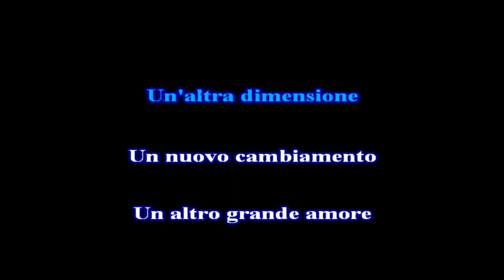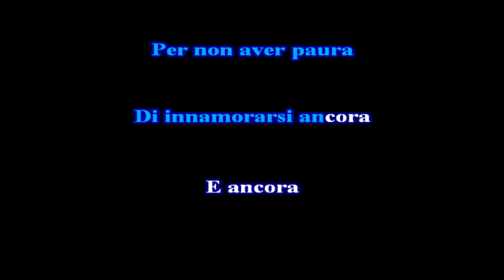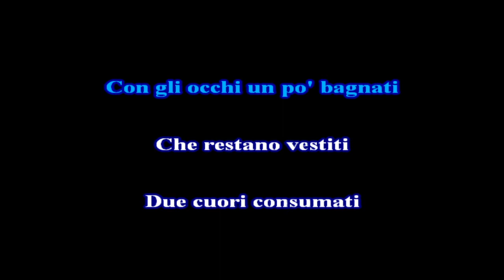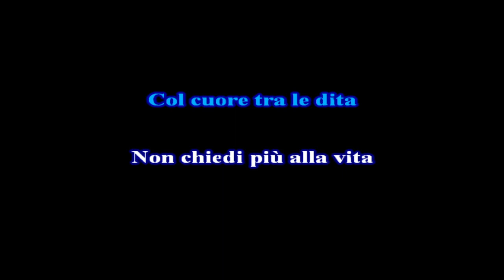Rosario Miraggio Innamorarsi e poi karaoke nibo